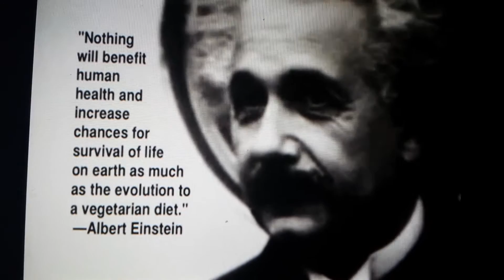Vegucated: Why do humans eat meat?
The documentary, Vegucated, follows three meat- and cheese-loving New Yorkers who agree to adopt a vegan diet for six weeks in an effort to get healthier.

Marisa- "We got the message loud and clear that plant based diets are better for our planet and our bodies. That left one question unanswered. If animal products are so bad for us, why did we evolve to eat them? We tracked down Dr. Milton Mills, a physician who has lectured extensively on this particular issue."

Dr. Mills- "And currently what people believe is that when human beings moved out of equatorial areas into the more temperate areas around the globe, where plant foods weren't available year-round, it then became necessary to eat animal foods in order to survive. And that's when humans developed sophisticated hunting technology so that they would be able to make it through the winter months when plant foods weren't available until they could then start gathering their plant foods more. And the other thing is that once we decide that something is either necessary or desirable, we enshrine it as a cultural value. And once it becomes part of our culture, it really doesn't matter whether or not it's necessary or important to survival, and we'll do it anyway because, we consider is to be necessary and important."

Marisa- "So, it seems that it was evolutionary advantageous for humans to have as many foods options as we could. And that is why we became omnivores. But now that so many people in developed countries have access to healthy plant foods year-round, we don't need animal products to thrive anymore. Because we are killing the planet with our growing meat and dairy habit it has now become evolutionary advantageous for us to adopt a plant based diet. One forward thinker of the past century became a vegetarian at the end of his life he is quoted as having said, "Nothing will benefit human health and increase chances for survival of life on earth as much as the evolution to a vegetarian diet."